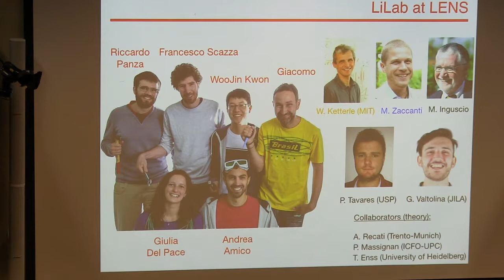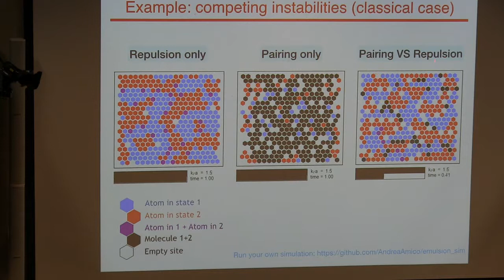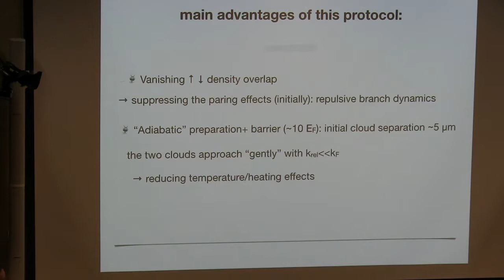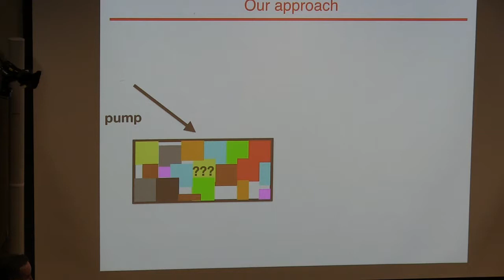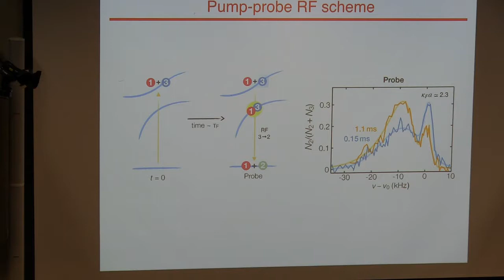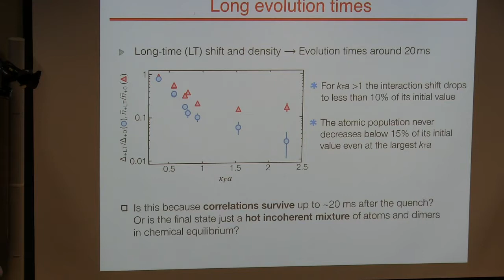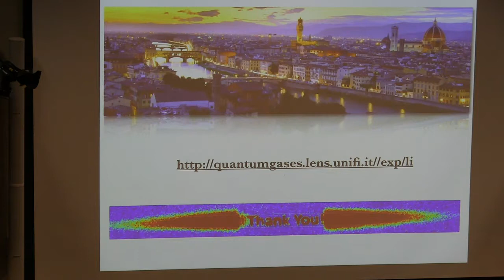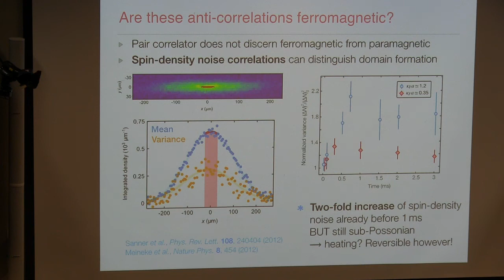Giacomo Roati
Giacomo Roati, Cnr-Ino And Lens, “Experiments on repulsive Fermi gases:
what we have learnt about” at the Institute for Theoretical, Atomic and Molecular and Optical Physics (ITAMP), Harvard-Smithsonian Center for Astrophysics, Cambridge, Massachusetts on October 8-10, 2018